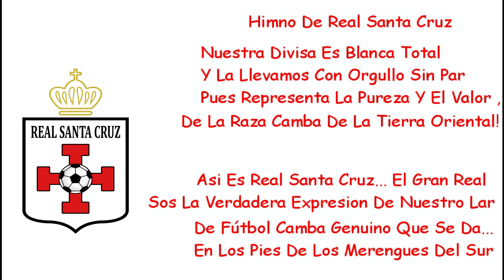Himno Del Club Real Santa Cruz